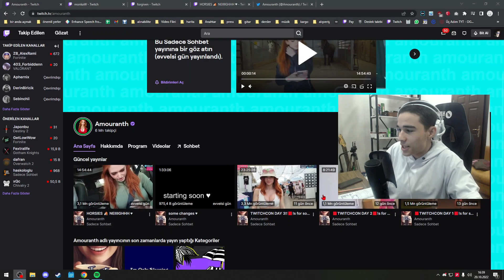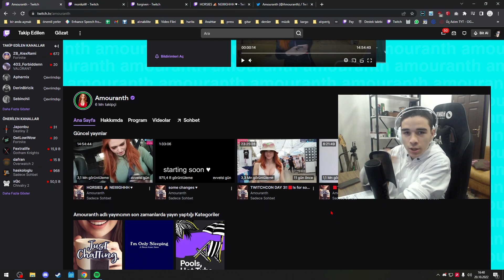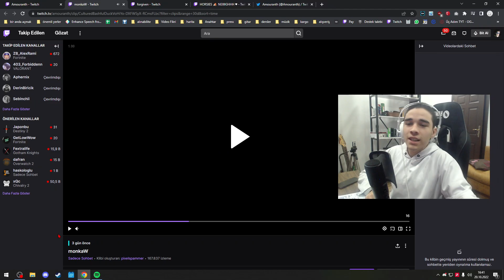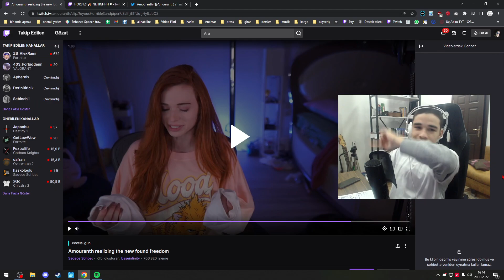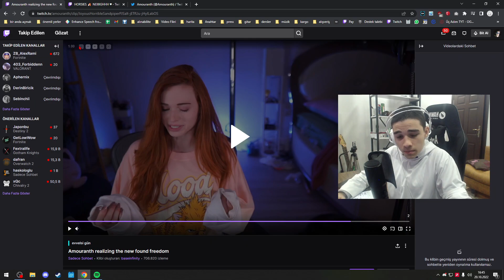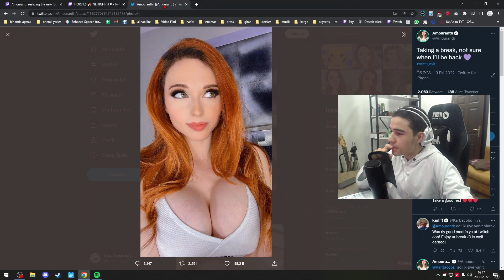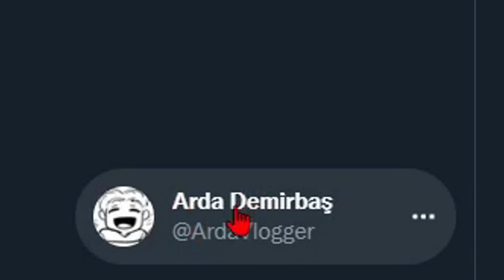Amouranth Geri Döndü Beyler 🥳 + Tadım Testi 😇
Bugünkü Arda The Vlogger bölümüzde size Amouranth'ın Geri Dönmesi hakkında konuşacağım. Yani anlayacağınız üzere "Amouranth Geri Döndü Beyler" artık Arda The Gamer yanında Arda The Vlogger kanalıma da içerik üretiyorum! Beğenmeyi unutmayın!
Bu bölümde "Amouranth Drama" "Eleştiri" gibi konulardan bahsedeceğim.

00:00 - Giriş Konuşmam
01:45 - Amouranth GERİ DÖNDÜ BEYLER
06:01 - Amouranth "Ürünü" Kutu Açılımı ve Tadım Testi
07:45 - Beyimiz Geri Döndü